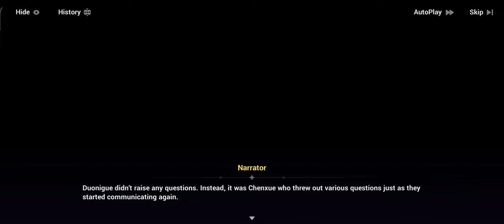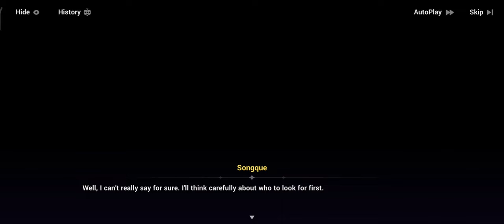Lucky you Duonigue ´～｀ 『Honkai Impact 3rd Part 2 Mission』